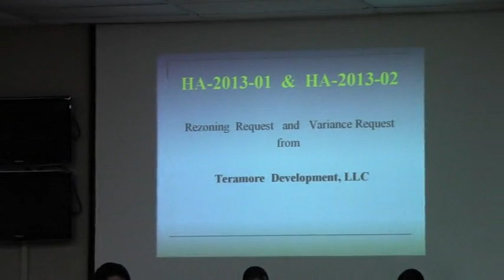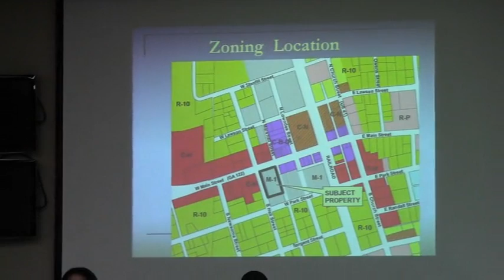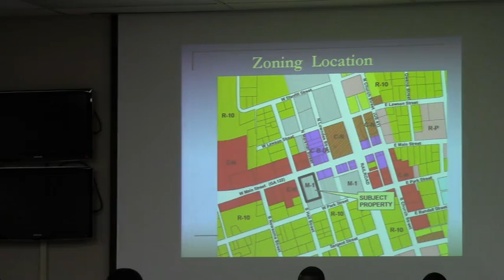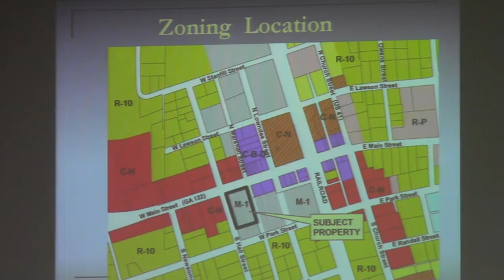4.HA-2013-01 Teramore Development 309 West Main Street (M-1) to l (C-H) @ GLPC 2013-08-26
4. HA-2013-01 Teramore Development
Property Location: 309 West Main Street
Request to rezone 1.22 acres from Light Manufacturing (M-1) to Highway Commercial (C-H)

Staff Presentation, Public Hearing, and Vote